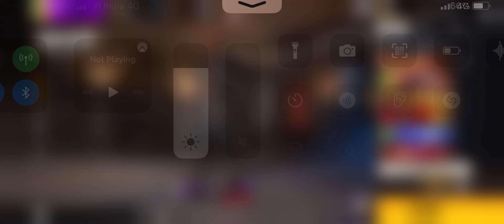Rank pushing ft. Soham K